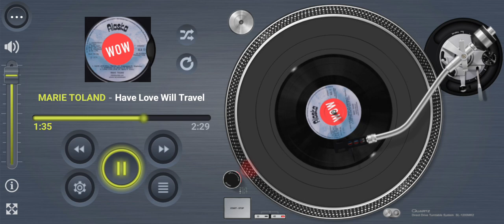MARIE TOLAND Have Love Will Travel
Title: Have Love Will Travel

Artists: MARIE TOLAND

Format: 7”

Label: Alaska ALA17

Year: 1974

Composer: Roger Greenaway, Geoff Stephens

Producer: John Schroeder

Publisher: Cookaway / Tic-Toc Music

Footnote:

First published on Cookaway Music formed by Roger Cook and Roger Greenaway back in 1968 after a few years with Maribus (DJM) and Mills Music. This is Marie Toland performing a Song For Europe number “Have Love Will Travel”. Originally performed by Dana on the BBC TV show. Composed by Roger Greenaway, Geoff Stephens and was produced by John Schroeder from the group Sounds Orchestral and was released on 45 via Alaska Records way back in 1974. The song was also released on 45 by The Nolans Sisters with their producer Roger Greenaway on his Target Record label, and also by the group Denise Keene and Happy on a Pye 45.

by John Holman. Chronology researcher for Roger Cook, Tony Hiller and Barry Mason.